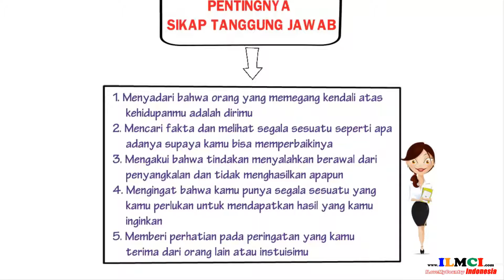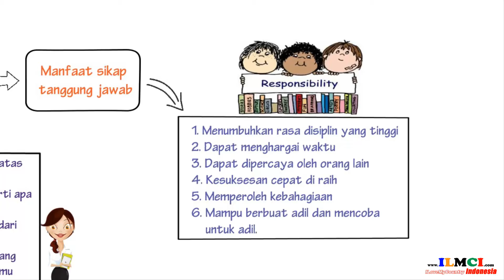Pentingnya Sikap Tanggung Jawab